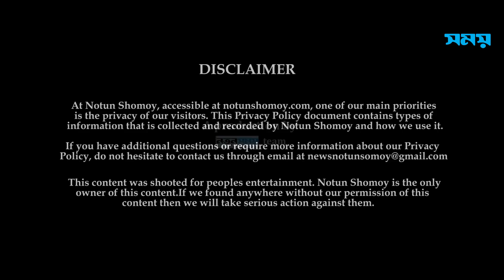মানুষের কোন জিনিস গোসলের পরও ভেজেনা? Googly | IQ | Quiz